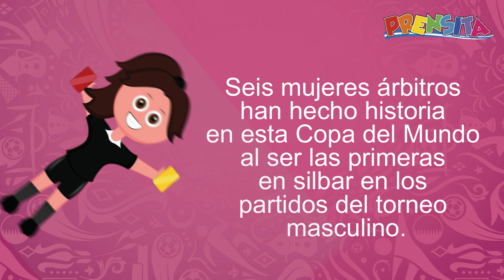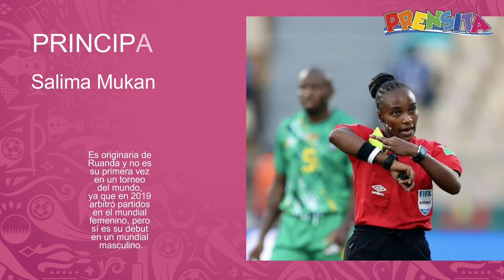Destacadas en el Mundial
Conoce a las mujeres árbitros que están participando en el mundial 2022. Ellas son pioneras y hacen la diferencia con su labor.

¡Visítenos!